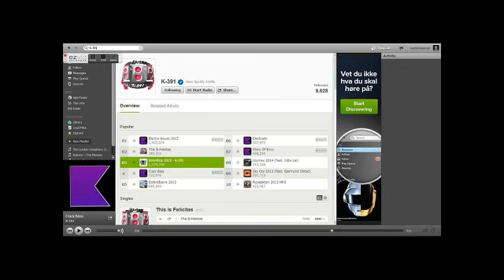Ma craft ep 3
join server: 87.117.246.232 it's can be offline but just come on!!!
owner and the coolset dude: livepvp
a nice builder: Marimu00
my skype: bragetlf1